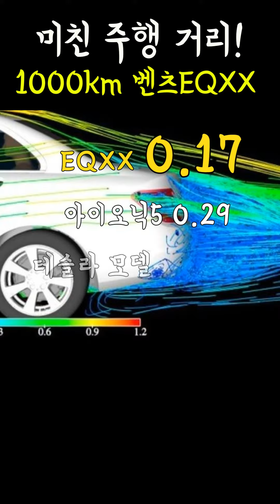[2분] 벤츠 전기차 EQXX공개! 1회 충전으로 1000km 주행! 2022 CES 주인공!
출시 전부터 이슈가 되었던 벤츠가 만든 전기차 EQXX 콘셉트가 공개되었습니다.

이 차량은 대형급 세단 사이즈임에도 불구하고 1회 충전으로 1000km를 주행할 수 있는데.. 이렇게 큰 차량에서 100kWh의 배터리 용량으로 이 정도 거리를 간다는 점에서 세상을 놀라게 만들었습니다.

만약 C클래스급이라면 주행거리는 훨씬 늘어나겠죠?

공식으로 공개된 EQXX는 테슬라, 리막, 루시드 등 다른 전기차 제조사가 따라갈 수 없는 기술력을 제공하게 될 것 같네요!

[INFO]
🔍영상 이미지 : 현대자동차 / 기아 / 제네시스 / 보배드림 / 기타 제보

[Video Chapers]